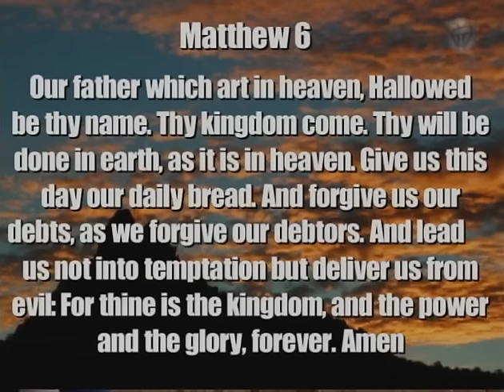Jesus, A Prophet like unto Moses